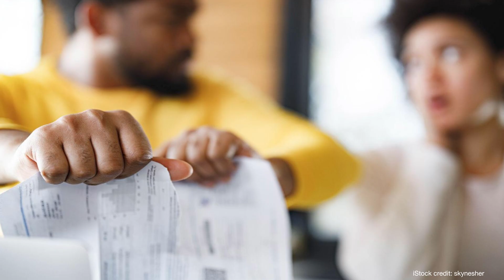Biased AI is Already Deciding Your Future | Chioma Onyekpere | TEDxWinnipeg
What if your next job interview, medical treatment, or loan approval wasn’t decided by a human—but by an algorithm? And what if that algorithm was wrong?

In this compelling TEDx talk, software engineer and predictive analytics specialist Chioma reveals the hidden biases baked into Artificial Intelligence systems that are already making high-stakes decisions in our lives. From hiring practices to healthcare, Chioma illustrates how unrepresentative data can have life-altering consequences—and what we can do to fix it.

With real-world examples, including the tragic case of Brian Sinclair and Amazon’s flawed resume filter, Chioma challenges the myth of AI neutrality and calls on everyone—not just engineers—to be part of the solution. Because fairness in AI isn’t optional. It’s essential. Chioma Onyekpere is a senior software engineer, specializing in data privacy. Passionate about ethical AI, Chioma’s talk explores the pressing need to address bias in predictive models to ensure technology serves everyone fairly. This talk was given at a TEDx event using the TED conference format but independently organized by a local community.